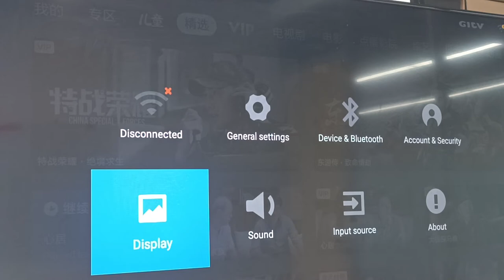[element X2/M2 Music Streamer] Playback TV audio through HDMI ARC port